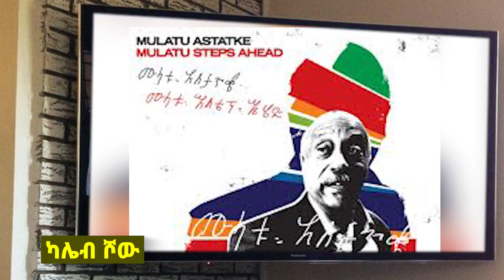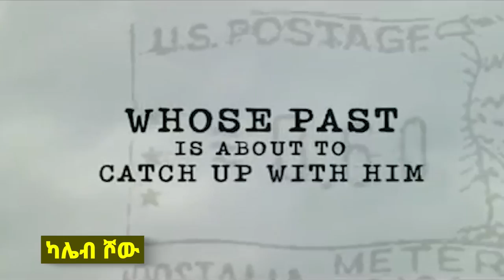Mulatu Astatke Short Documentary Film